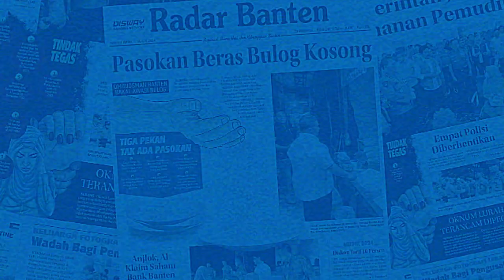Aco Rahmadi Jaya Resmi Jadi Kajari Pandeglang, Ini Kata Bupati Irna | RADAR BANTEN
Jajaran Forum Komunikasi Pimpinan Daerah (Forkopimda) Kabupaten Pandeglang menyambut kedatangan Kepala Kejaksaan Negeri (Kejari) Pandeglang Aco Rahmadi Jaya.

Reporter : Madani Prasetya
Video      : Madani Prasetya